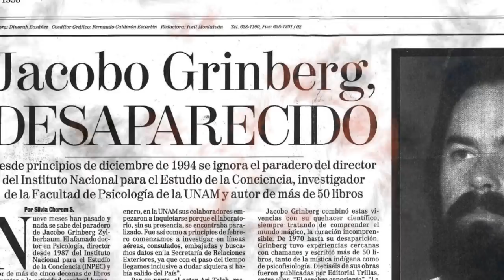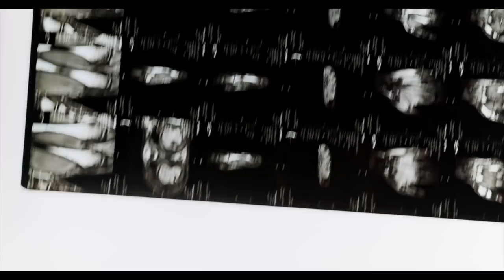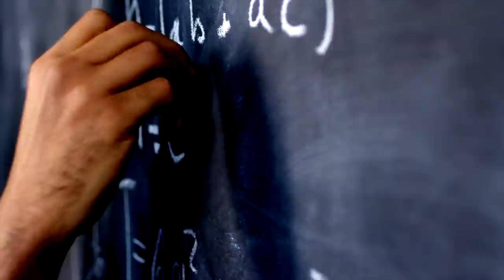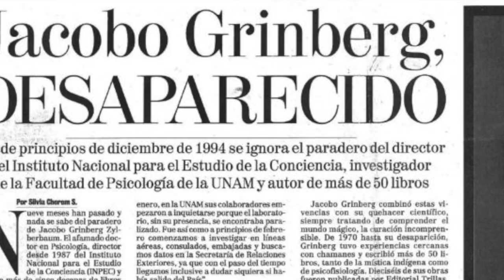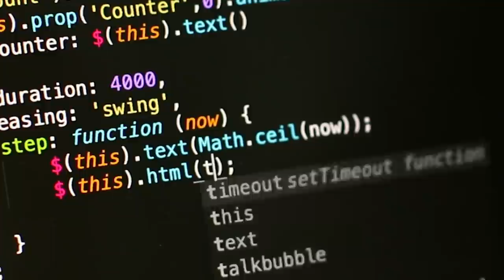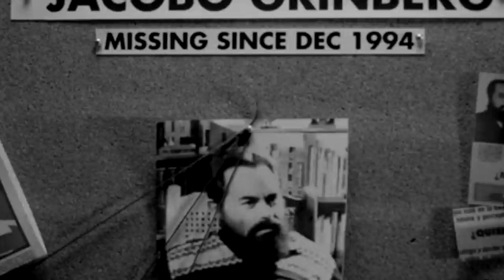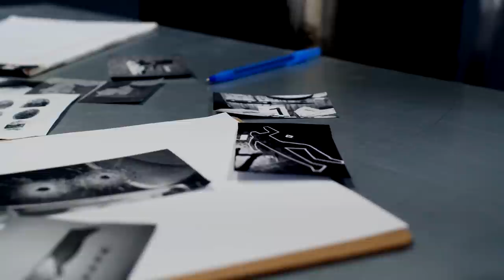El Secreto del Dr. Gringberg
El Dr Jacobo Gringberg estuvo a punto de revelar al mundo que vivimos en una Matrix. Pero justo cuando estaba por concluir su investigación, desapareció misteriosamente. ¿Qué le pasó al Dr. Gringberg? Musicalización: Julio C. Rubalcava